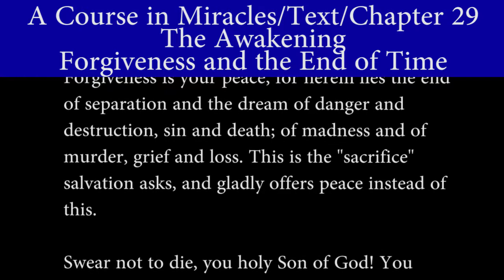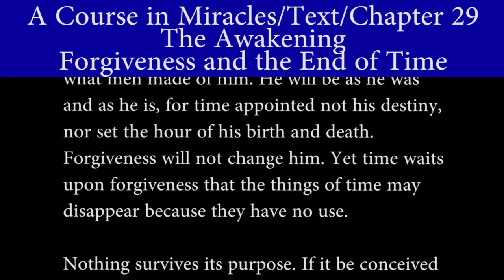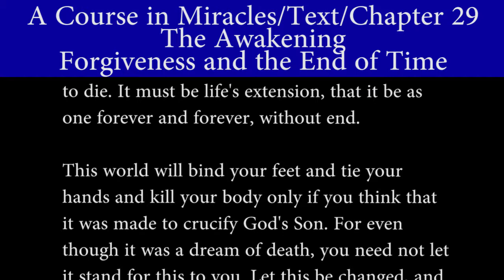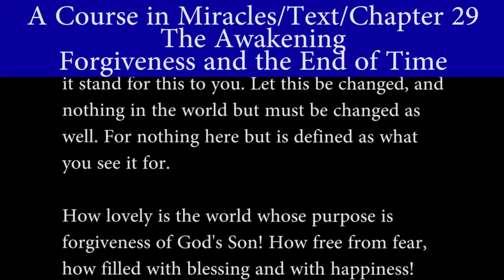A Course in Miracles-Text-Ch 29. 6 Forgiveness and the End of Time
Forgiveness and the End of Time.
THE AWAKENING.